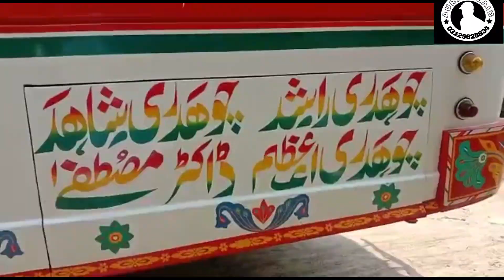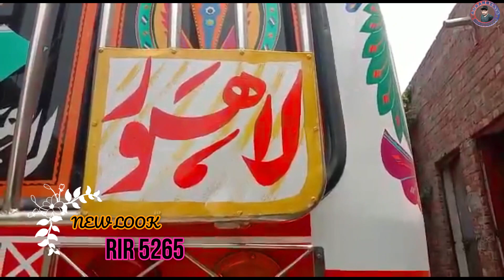5265 In New Look 🚌 || Chaudhary Brothers bus Service 🔥|| Delra Zafarwal to Lahore 🚃|| Must Watch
4755 bus race
4055 group buses
5265